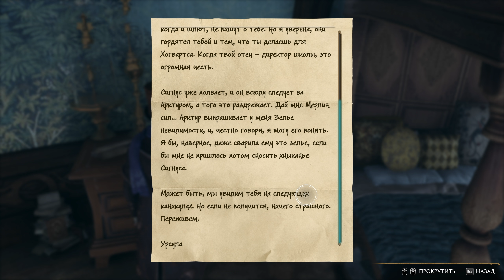Битва со Смертью #17 Прохождение Hogwarts Legacy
Прохождение #17 на русском Hogwarts Legacy на максимальной сложности за Когтевран (Хогвартс Наследие - он же "Хогвартс Легаси").

00:00:00 - Неожиданная встреча
00:06:06 - Горе и месть
00:12:48 - Говорит директриса. Оборотное зелье
00:29:46 - Испытание Нион Фицджеральдь
00:34:00 - Где найти ключ доступа

«Хогвартс. Наследие» – это ролевая игра с открытым миром. Теперь вы можете контролировать свои действия и стать центральным героем собственных приключений в волшебном мире.

Сделайте предзаказ, и тогда верховое животное ониксовый гиппогриф станет вашим.

В цифровое Deluxe-издание игры «Хогвартс. Наследие» входит:
- Верховое животное фестрал
- Боевая арена Тёмных искусств
- Набор с внешним видом Тёмных искусств
- Гарнизонная шляпа Тёмных искусств
- 72 часа раннего доступа